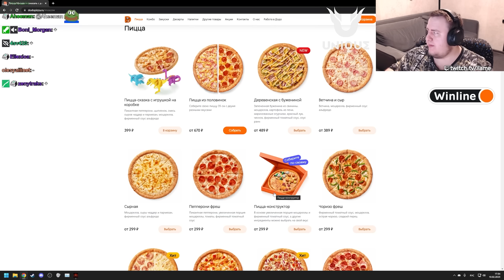ДАРКЕСТ НА РУССКОМ. ХОРОШО ПОИГРАЛИ